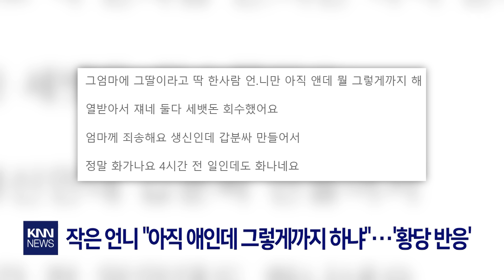조카에게 3만 원 세뱃돈 줬다가... / KNN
명절날 조카에게 세뱃돈을 줬다가 조카가 "이거밖에 안 주냐"고 투덜댔다는
사연이 전해져 공분을 사고 있습니다.